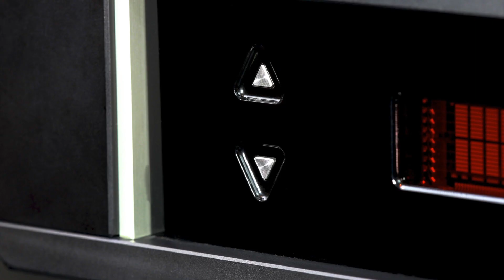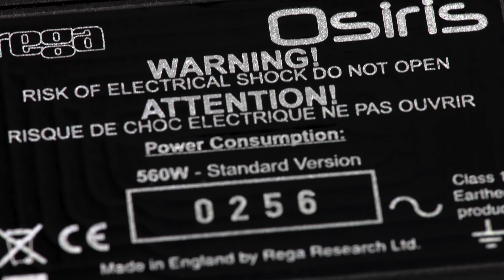Stereo Design Rega Osiris Integrated Amplifier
This is the Osiris integrated amplifier built by Rega in England.  It is rated at 162 watts per channel into 8 ohms.  It has five line stage inputs, including one set of XLR inputs

The music is titled "Beethoven:  Symphony #2 In D, Op. 36 - 4. Allegro Con Brio".  It was performed by Bernard Haitink:  London Symphony Orchestra.  It is from the album "Beethoven:  Symphonies #6 & 2".